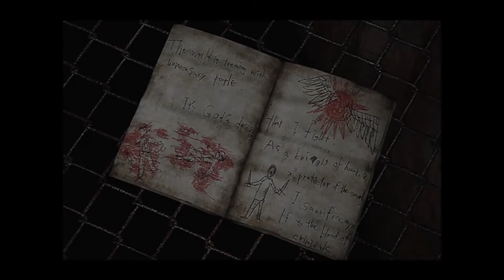Silent Hill 3 Silent Gameplay No Commentary Part 27